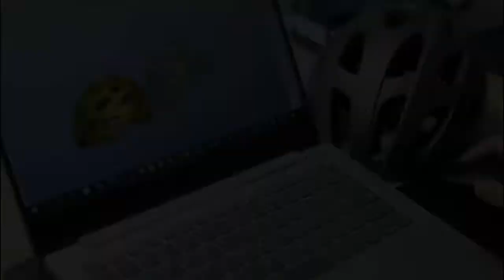Making of Bicycle Helmets